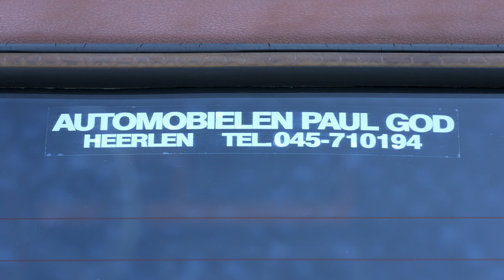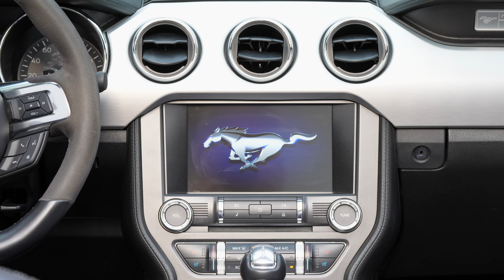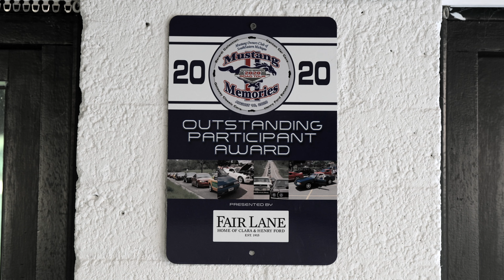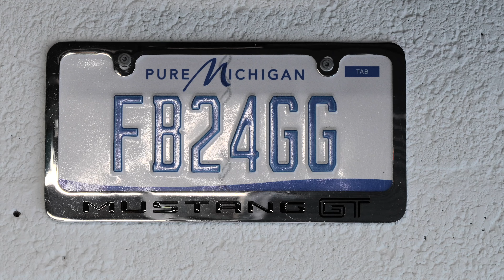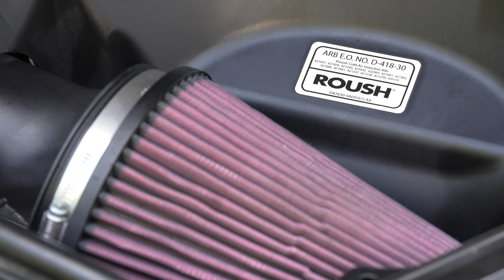Tim verkoos deze Ford Mustang boven een BMW M4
Je hebt een prachtige BMW M4 en een Ford Mustang met die machtige V8. Eén van de twee moet weg... Bij Tim Toonen ging plezier boven perfectie.